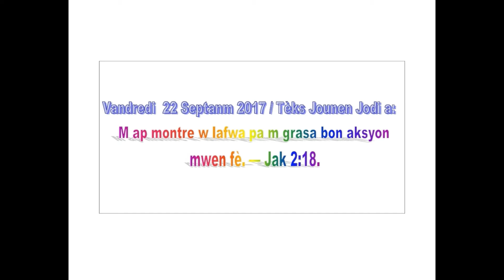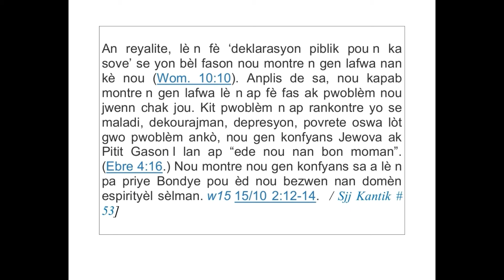Tèks Jounen 22 Septanm 2017 La (Jack 2:18) - M ap montre w lafwa pa m grasa [...]